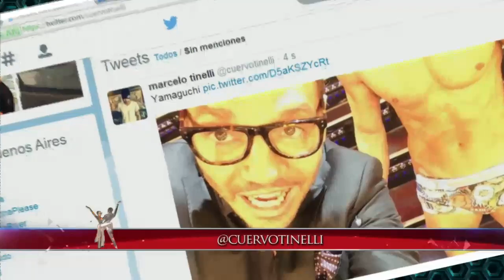maxi diorio blooper karina